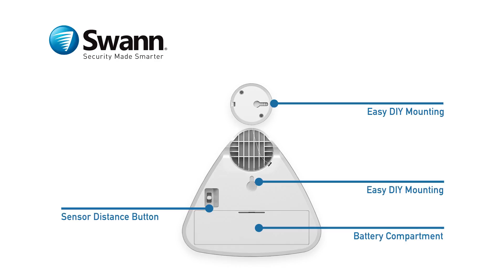Swann Garage Parking Sensor demo video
The Swann Garage Parking Sensor is a truly DIY solution for parking your car in your garage. This very small investment can save you hundreds of dollars in repairing any damages or scratches from parking.

Incredibly easy to use, the only thing you have to do is to put 4 x AA batteries in (not included) and mount it to the wall. You even have 2 mounting options, as the product ships with screws as well as double-sided tapes for those properties that don't allow drilling, such as rental properties.

As shown on the video, the Indicator Light extends from the Ultrasonic Sensor so that you can position it in the driver's line of sight, whether you're backing your car up or parking head on.

The Indicator Lights will change from Green to Yellow to Red to indicate when to stop and you can adjust the detection distances on the sensor between 1ft, 2ft, 3ft (30cm, 60cm, 90cm).

Great for cars that don't have embedded parking sensors, and also for cars where the driver can't see the hood from his seat.

The Garage Parking Sensor is also great to place over objects with protruding parks, such as pedals from a bicycle, to prevent any scratches to your car.

Product code:
swads-garsen